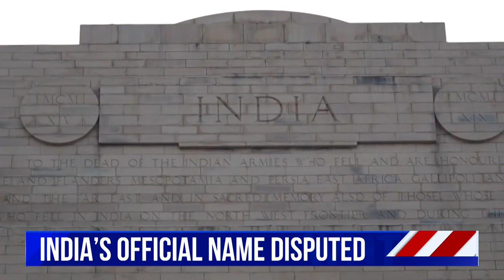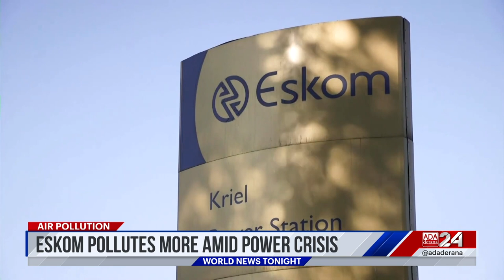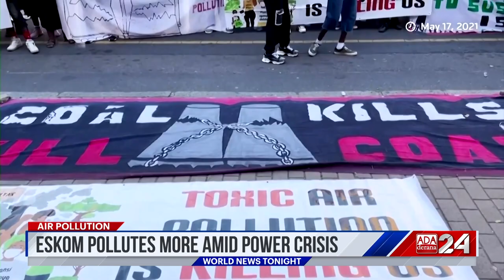Ada Derana World News Tonight | 28th September 2023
➡️ India’s official name disputed
➡️ Second GOP debate takes stage
➡️ Lantern fair held in HK